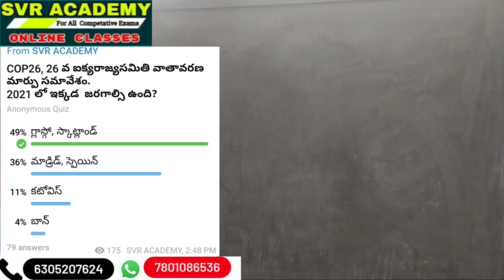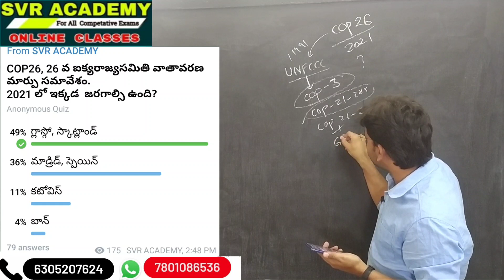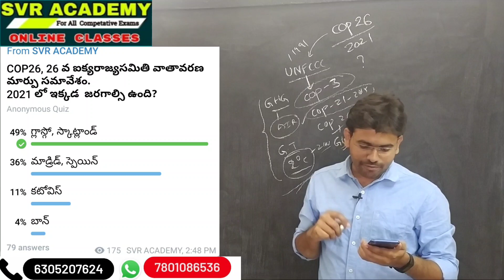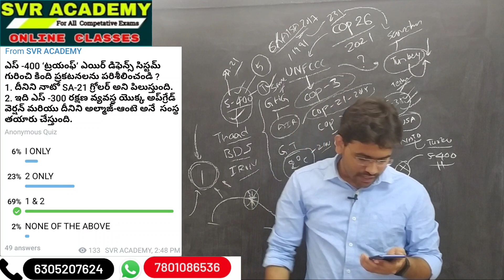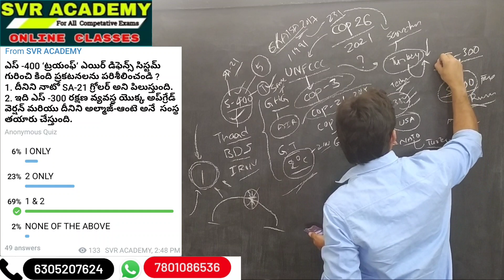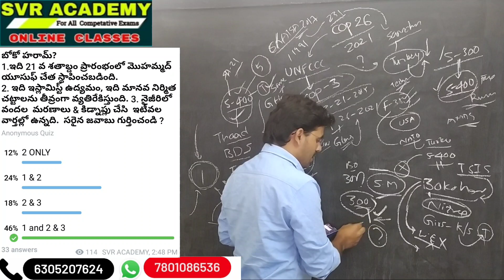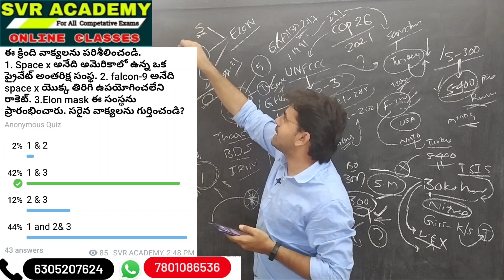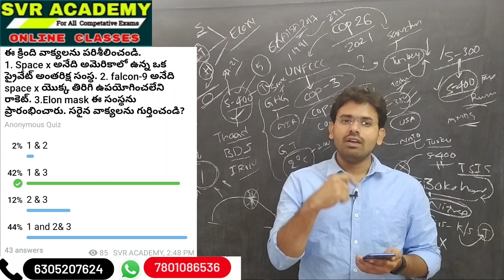Svr Academy GK Quiz-7 || Appsc special || online coaching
coronavirus current affairs in telugu,
chandrayaan 2 current affairs in telugu,
caa current affairs in telugu,
coronavirus gk current affairs in telugu,
to day current affairs in telugu,